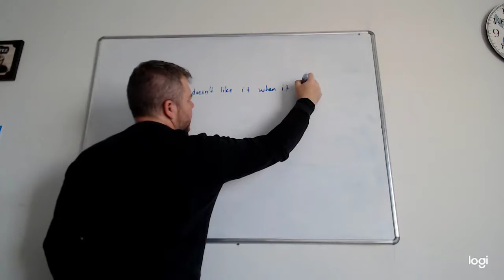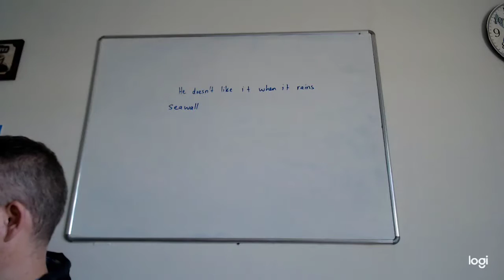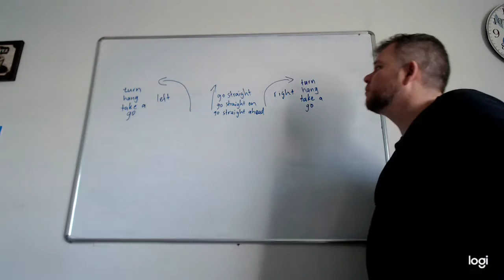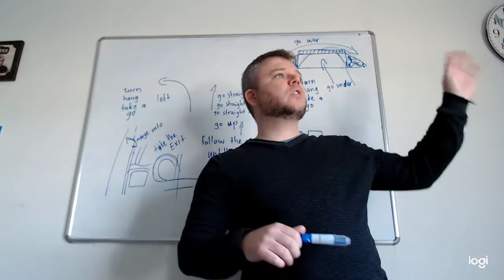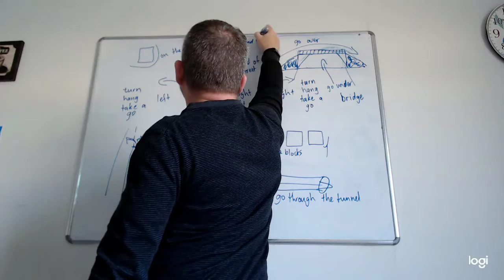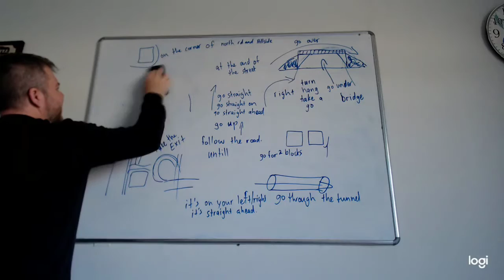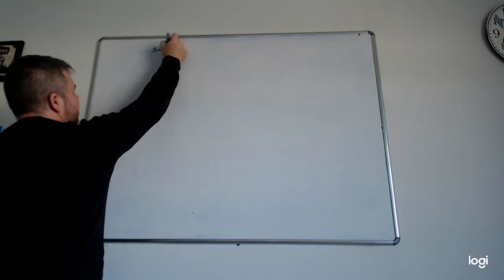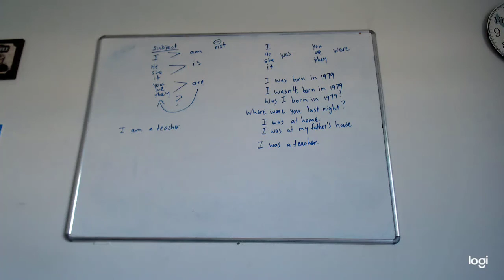End of Chapter 8 and start of 9